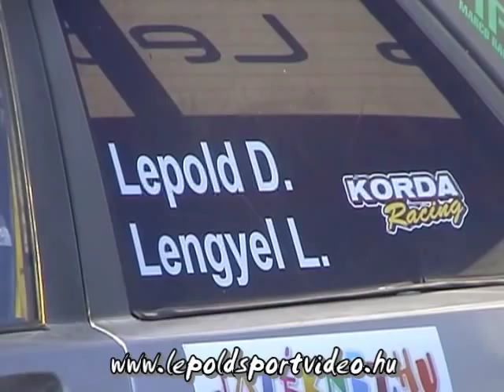Mercedes 190 EVO Lepold Dániel-Lengyel László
Rallye Sprint Bajnokság, Szekszárd 2010